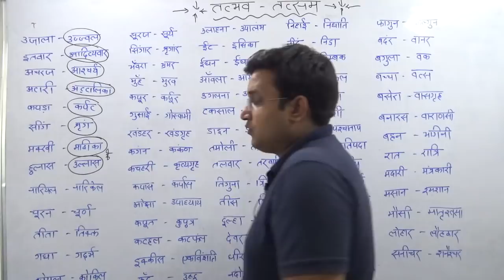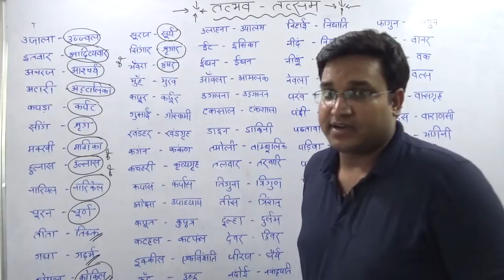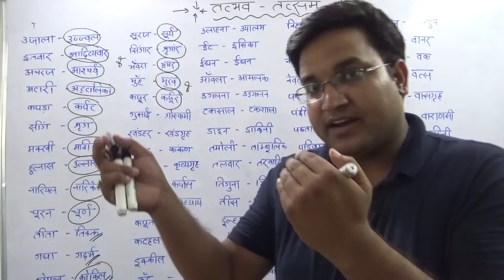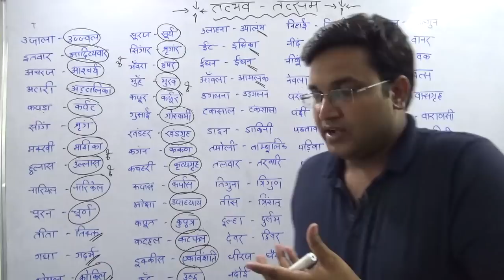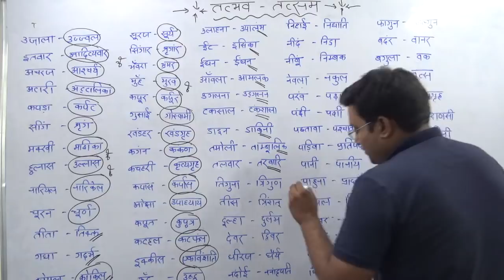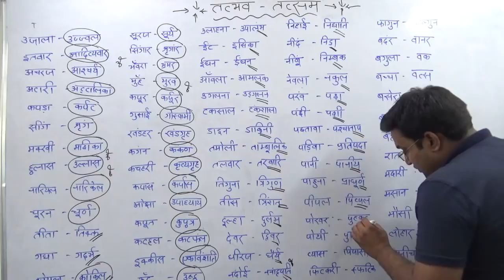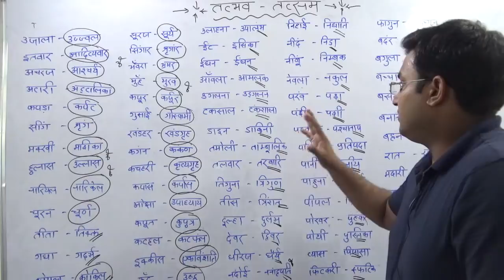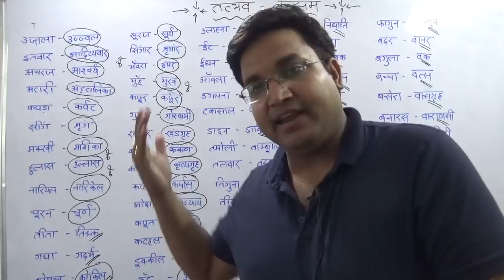HINDI- तद्भव तत्सम